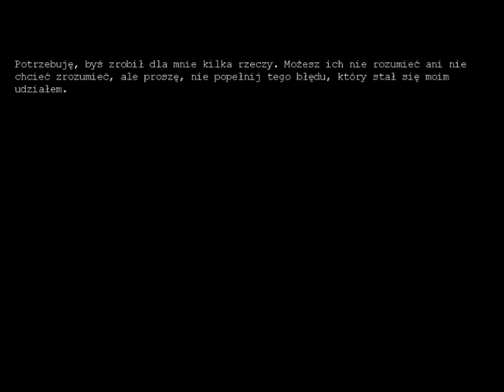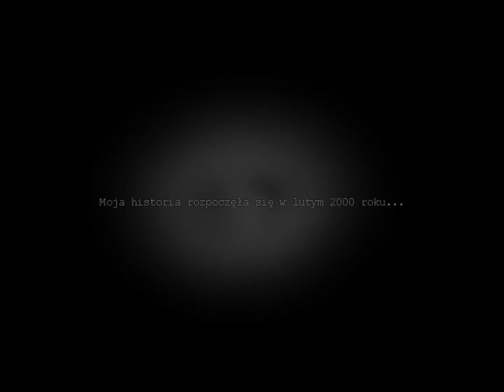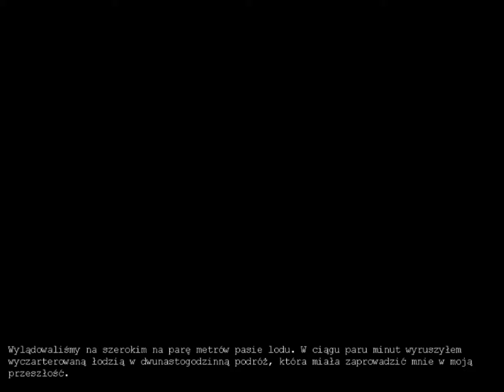Penumbra: przebudzenie/overture_ intro - język polski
Pierwsza część serii Penumbra ze szwedzkiego studia Frictional Games, z którego wyszła również Amnesia: Mroczny obłęd. Kontynuacją gry, znanej  również jako Penumbra: Overture, jest część zatytułowana Czarna plaga i dodatek Requiem. Gra przygotowana na systemy: Windows, Macintosh, Linux.